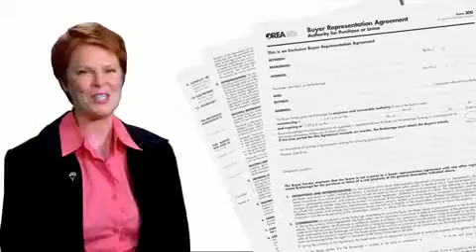Selecting A Right Buyer Agent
**not intended to solicit anyone with any written agency agreements**
InvestingInBarrie.com

♥ Like Shannon Murree - Activist, Real Estate, Lifestyle and Wealth Strategist ; MovingSimcoe on FACEBOOK: